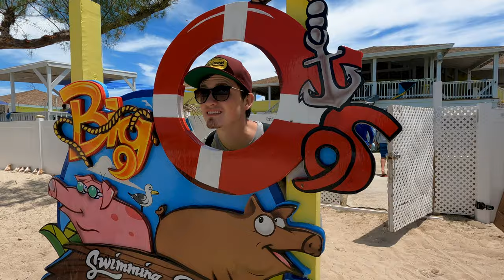We Found A SHIPWRECK In The BAHAMAS *Vlog*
The crew and friends are back! We found a shipwreck in the Bahamas right outside Coco Bay in the Atlantic Ocean. After diving the ship and the nearby reef we headed to Big O's on No Name Cay for some lunch and to feed the pigs. Our friends Zach, Lisa, Rebecca and Alex had never fed the pigs before, lets just say it was pretty entertaining. Green Turtle Cay never disappoints. Thank you for another amazing adventure.

Cameras: GoPro 8/9

The BEST GoPro Accessories for the price!

DJI Mavic Air 2 Drone

Snorkeling/Diving

Diving/Camping Knife

Cressi Diving Fins

Diving Mask and Snorkel

Diving Weight Belt

Diving Weights for Belt

Head Hunters Pole Spear

Neoprene Lobster Gloves

Narration Microphone

UPF 50 Fishing Shirt

Womens Straw Sun Fishing Hat

Thank you for supporting Sol Krush and allowing us to continue to bring you valuable content.